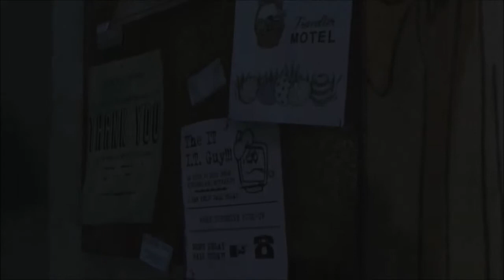Lets Play The Walking Dead A New Beginning Part 3 Got To Find Those Keys!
In this play through there will be no commentary, but more to show case the story line and choices selected there in.

The Walking Dead Video Game (also known as The Walking Dead: A Telltale Games Series) is an episodic video game that takes place within Robert Kirkman's The Walking Dead comic series. Kirkman has said that, unlike typical zombie games such as Left 4 Dead, it focuses more on characterization and emotion than action.